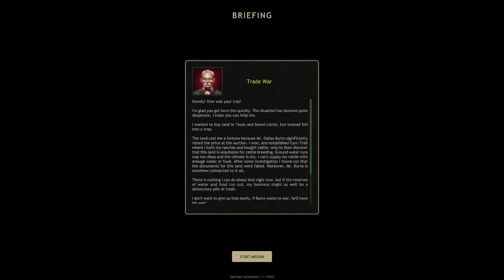Railroad Corporation Mission 11 Completed Perfect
Railroad Corporation Mission 11  Perfect hit for all objective